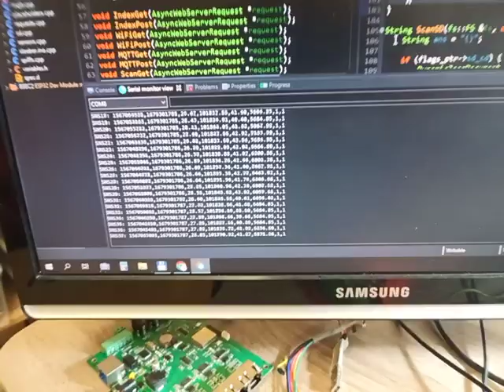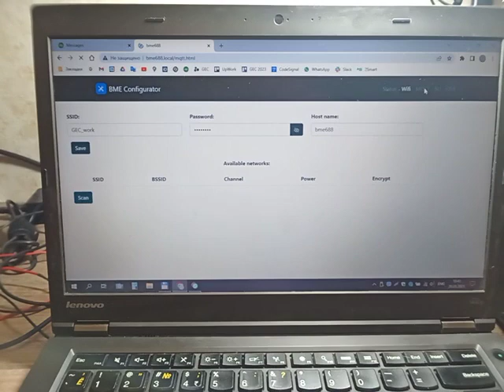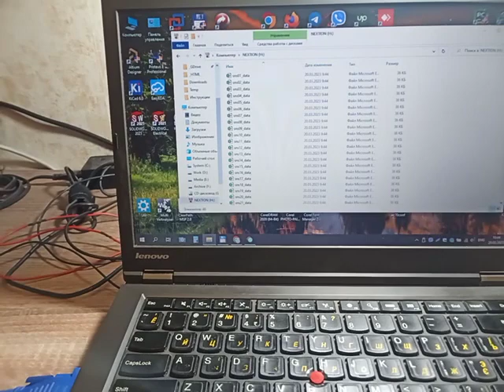VOC 48 sensors BME688